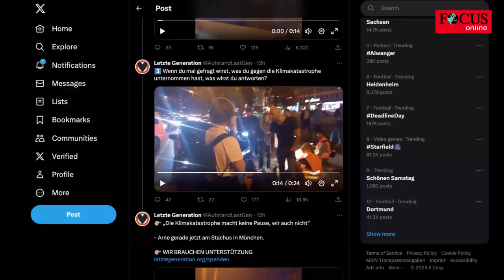Zigaretten-Rauch und Abgase - Menschen gehen immer härter gegen Klima-Kleber vor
Am Freitagabend blockieren Klima-Aktivisten den Verkehr in München. Doch die Passanten sind immer genervter von den Protesten. Und das lassen sie die Klima-Aktivisten spüren - mit ungewöhnlichen Methoden.

Am Karls-Platz, auch Stachus genannt, legen die Protestierenden den Verkehr lahm. Ein Mann nutzt seinen Motorroller. Er bläst den Klima-Aktivisten die Abgase seines Gefährts ins Gesicht.
Ein weiterer Mann greift zur Zigarette. Um seinen Frust zu verdeutlichen, pustet er seinen Rauch direkt auf die Aktivisten. Dabei sagt er: „Kannst du das lassen? Du hältst hier den Verkehr auf.“

Doch auch eine alt-bewährte Methode ist zu sehen: Die Blockierenden einfach aus dem Weg zerren. Dabei geht der Mann allerdings so aggressiv vor, das andere Fußgänger eingreifen.
Zu den Videos schreibt die „Letzte Generation“: „Auf welcher Seite der Geschichte wirst du stehen?“ und weiter „Was wird unsere Gesellschaft erst tun, wenn Ernten ausfallen und das Wasser ausgeht?“ und „Wenn du mal gefragt wirst, was du gegen die Klimakatastrophe unternommen hast, was wirst du antworten?“
Die Gruppe hatte bereits angekündigt, München zu einer „Protesthochburg“ zu machen. Darauf reagierte die Stadt und verbot zukünftige Proteste teilweise.